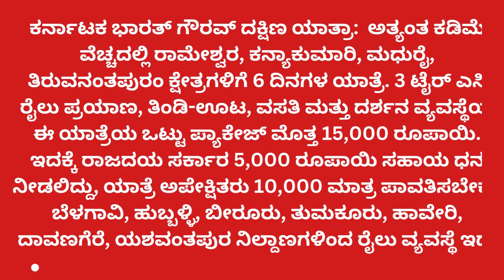ಟೀಕಾಕಾರರಿಗೆ ಸಚಿವ ರಾಮಲಿಂಗಾರೆಡ್ಡಿ ಭಾರತ್ ಗೌರವ್ ದಕ್ಷಿಣ್ ಯಾತ್ರೆಯ ತಿರುಗೇಟು,ಭರಪೂರ ಜನಪೂರ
ಕಾಂಗ್ರೆಸ್ ಹಿಂದೂ ವಿರೋಧಿಅನ್ನೋರಿಗೆ ಸಚಿವ ರಾಮಲಿಂಗಾರೆಡ್ಡಿ ಭಾರತ್ ಗೌರವ್ ದಕ್ಷಿಣ್ ಯಾತ್ರೆಯ ತಿರುಗೇಟು,ಭರಪೂರ ಜನಪೂರ